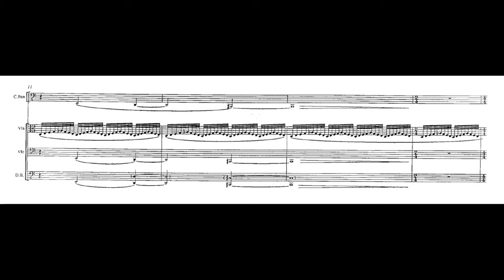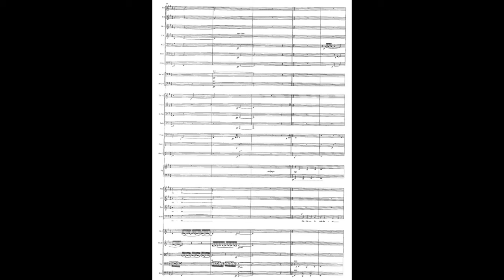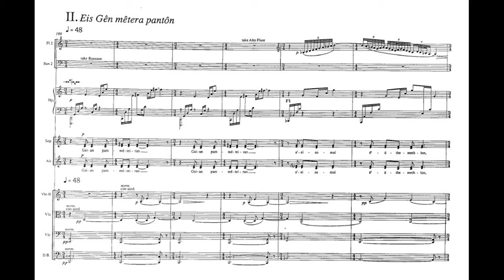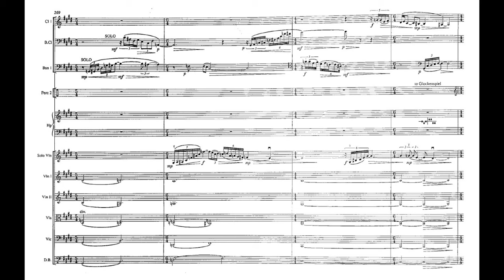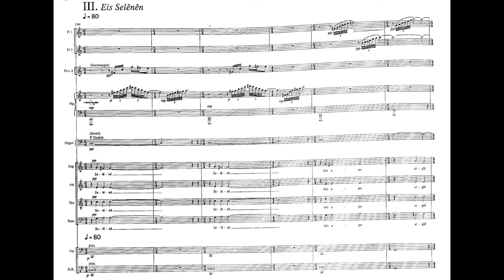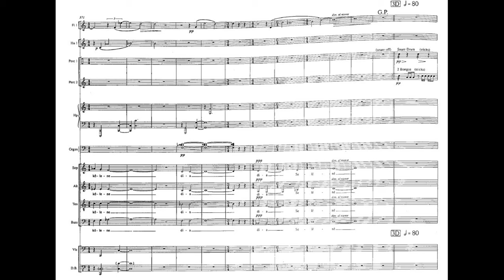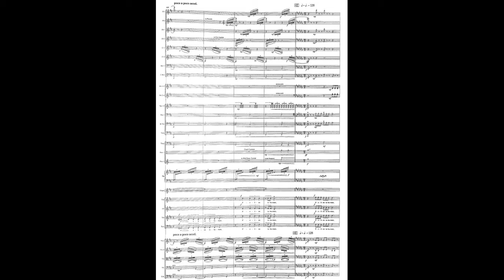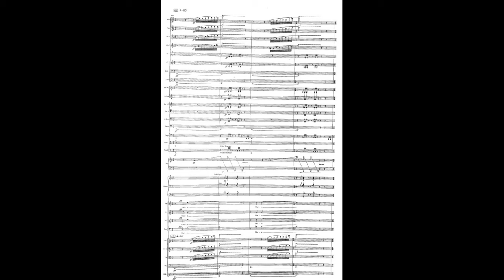Carl Vine - Symphony No.6 (Choral Symphony) (1996) (Score, Analysis, Lyrics)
Carl Vine (1954-) is an Australian composer, and one of the most prominent living composer. His music, stretching out to almost all genres of music, from film music to piano sonatas, present a new and individualistic style, with unique harmonies and textures.

According to the composer, this symphony is a revelation in the power of the human community. The texts are religious, without pointing to any specific religion. Indeed, the texts point to pan-religious elements - the creation myth, and a praise for the celestial deities (Earth, Moon, Sun).

It was commissioned by Guildford Grammar School for their centenary, with financial assistance from the Performing Arts Board of the Australia Council. It was first performed by the West Australian Symphony Orchestra and the WASO Collegium Choir, conducted by the composer on March 8th, 1996, Perth Concert Hall, Western Australia. The texts were realized through the help with Trevor Evans and Noel Weeks (both from Sydney University).

It is scored for 2 Flute, 2 Oboe, 2 Clarinet, 2 Bassoon, 4 Horn, 2 Trumpet, 2 Trombone, Tuba, Timpani, Percussion (2 players), Organ, Harp, Strings, and SATB choir.

(0:00) Part 1 - Prelude. The prelude sets the stage with “ancient” sound that might remind us of the works of composers such as Stravinsky or Ginastera. This is followed by quiet sections with rapid arpeggios and broken melodies.
(1:40) Part 2 - 𒂊𒉡𒈠𒂊𒇺(Enūma eliš) - On the creation myth…It starts solemnly and silently.
(2:54) Climax, with figurations from the prelude.
(4:05) Next section.
(4:57) Climax, and the end of the creation. This leads to a orchestral interlude that leads to a gigantic climax.
(7:35) Part 3 - Εἲς Γῆν Μητέρα Πάντων (Eis Gên mêtera pantôn) - The praise of earth…It is very soft and still, with arpeggios from harp and woodwind, as well as still notes from strings.
(9:21) Change of mood.
(11:24) Climax
(12:05) Next section. An interlude with many solos of interweaving texture.
(14:47) Part 4 - Εἲς Σελήνην (Eis Selênên) - The praise of moon…Again in a still texture.
(20:15) The praise to the moon changes to a festival-like mood.
(22:22) Part 5 - Εἲς Ἥλιον (Eis Hêlion) - The praise of sun…starts with a fanfare.
(23:03) Next section, more settled.
(24:30) Fanfare. From here, the music is full of fanfare and brilliance.
(27:00) A sudden cooling down. However, it slowly builds up to…
(28:04) The final climax.

This video is for non-commercial purpose, and I do not get any profit from it.

Performed by Sydney Symphony Orchestra, Sydney Philharmonia Choir, Edo de Waart